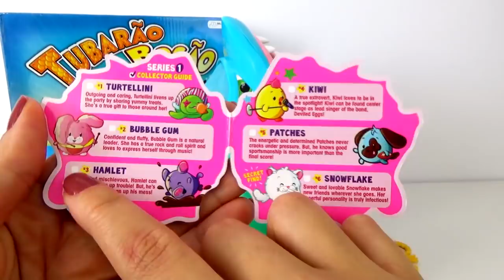Clubekids joga Jogo Tubarão Bocão não Pega meu Peixe Meninos VS Meninas quem vai Ganhar!!!??